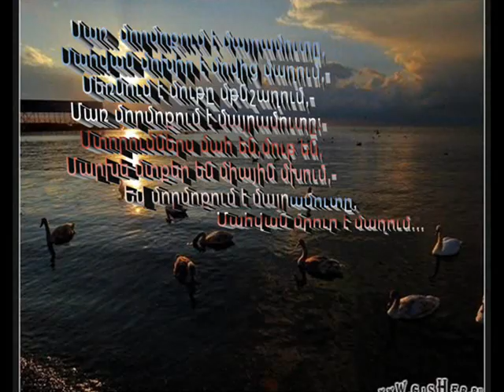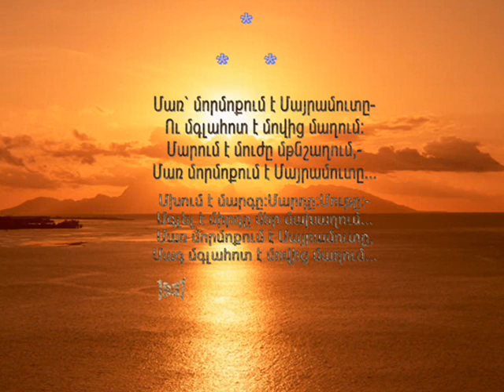CHARENC EV STALIN